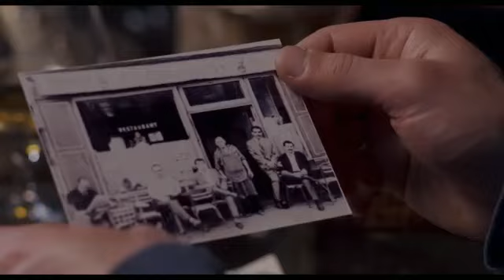The Apaches / Des Apaches (2015) - Trailer (French)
Directed by : Nassim Amaouche
Produced by : Ad Vitam

During his mother's funeral, Samir exchanges glances with a man he doesn't know: his father.
 His father drags him into a family affair that plunges Samir into the heart of the Kabyle population, and its traditions, of Paris's Belleville neighborhood.
 It is an experience that unsettles him and makes Samir's past rise to the surface in a strange way.
 Confronted by his choices, Samir must extricate himself from his childhood and his clan to become a free man, an "Apache."